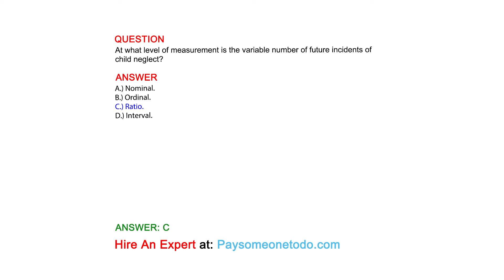At what level of measurement is the variable number of future incidents of child neglect?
QUESTION

ANSWER
A.) Nominal.
B.) Ordinal.
C.) Ratio.
D.) Interval.